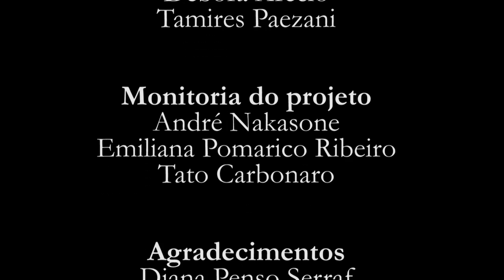Memórias Ecanas com Ernesto Paglia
Este vídeo é resultado do trabalho desenvolvido pelo Prof. Dr. Paulo Nassar com seus alunos do 6º semestre do curso de Relações Públicas da ECA/USP, em 2014, para a disciplina de Produção Audiovisual. Neste depoimento, o jornalista e repórter da Globo Ernesto Paglia conta sua história de vida e sua vida na ECA. Este é um projeto contínuo sobre as Memórias Ecanas, em que são apresentadas diversas memórias de quem faz história na ECA.